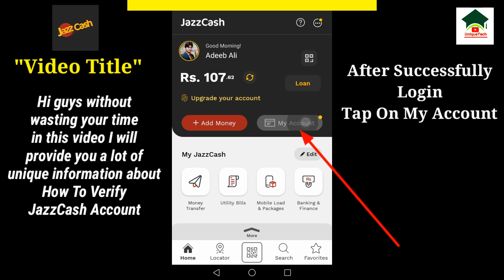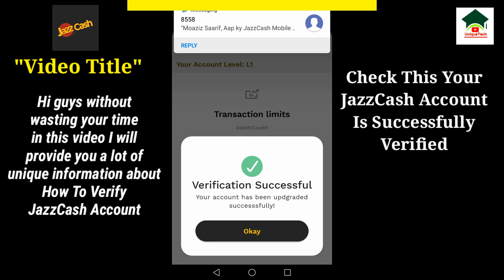How to biometric verify jazzcash account at home||Unique tech 55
How to verify jazzcash account||How to upgrade jazzcash account||Unique Tech 55

Assalam-O-Alikum Unique Tech Family.In this video I will tell you about How to verify jazzcash account.Hope you guys enjoy the video and give a like If you enjoy the video And also subscribe to my channel to get more informative videos like this.

                              Take Care
                              Allah Hafiz